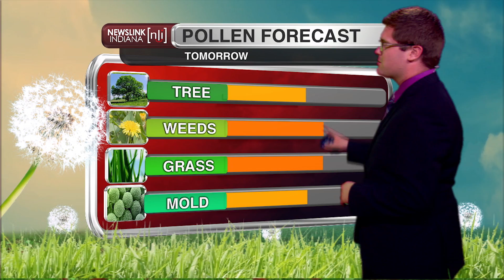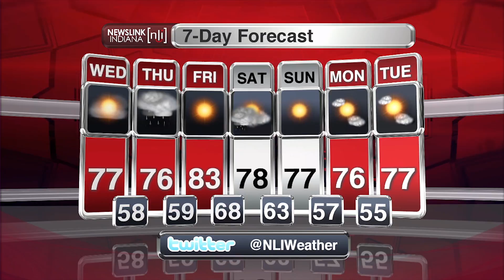NewsLink Indiana Weather September 13, 2016 - Nathan DeYoung